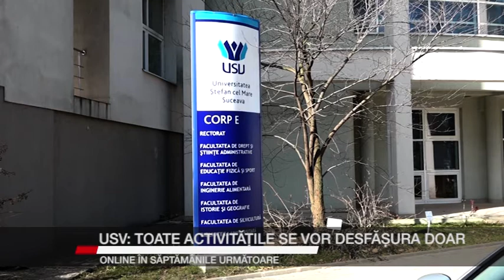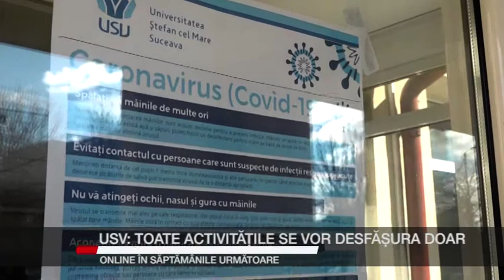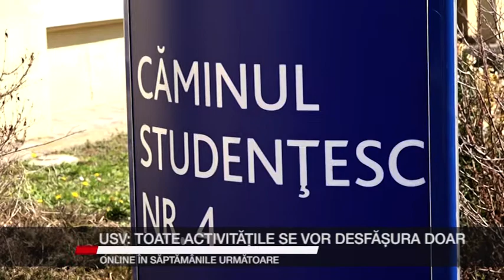USV TOATE ACTIVITATILE